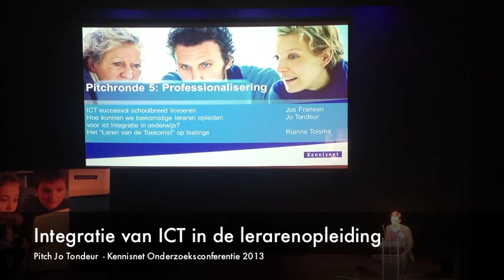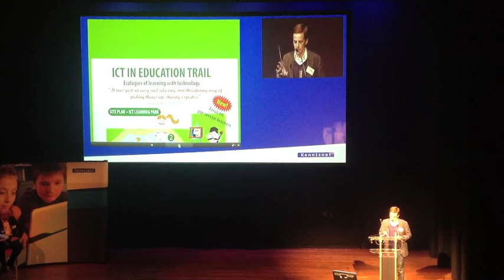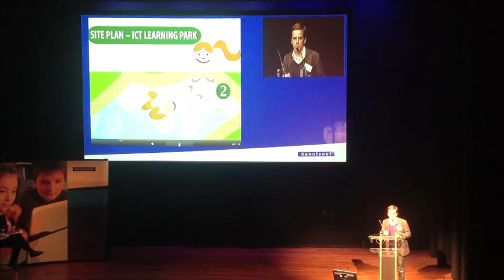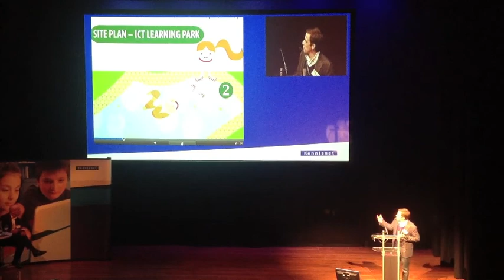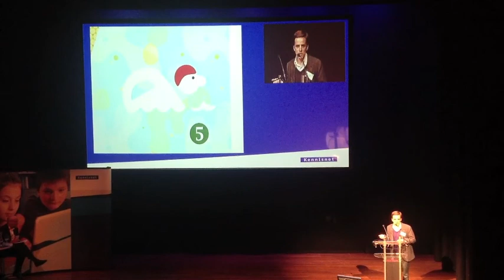Effectieve strategieën voor integratie van ICT in de lerarenopleiding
Jo Tondeur (Universiteit van Gent) bespreekt in zijn pitch op de Kennisnet Onderzoeksconferentie 2013, een review-studie naar effectieve strategieën om studenten op de lerarenopleidingen te leren om ICT te integreren in hun lessen.